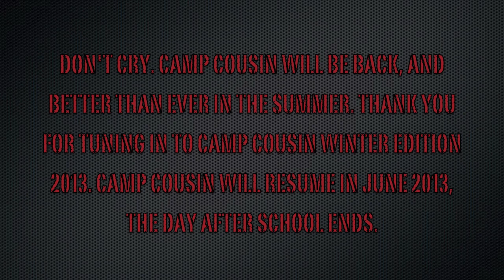Camp Cousin Winter Edition 2013 Day #4 (LAST DAY OF CAMP COUSIN WINTER EDITION 2013)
SADDEST DAY EVER. YOU CAN SEE ALL OF THE OTHER CAMP COUSIN VIDEOS EVER MADE